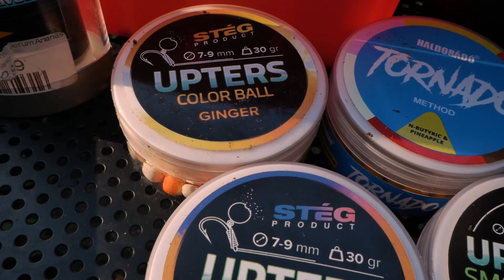Letni wyjazd na Method Feeder I Łowisko Dzięczyna I Wędkarstwo I